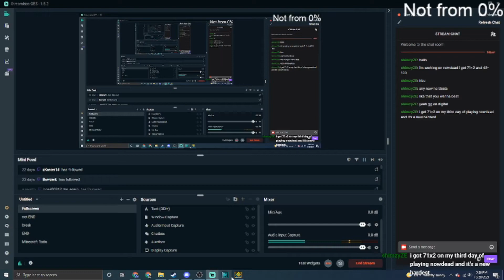I REBEAT "BLAST FURNACE" just for a video (Insane Demon by Samifying) Stream Highlights | Geometry D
I beat Blast Furnace as my 199th Demon, after night terrors, but before Mirage. It was worth it rebeating it though! It is one of the best Insane Demons I know of (besides CraZy III and Future Funk II). It is made in Early 2.1, by Samifying & Mabolfo. The bossfight (which you could not see bc i had ldm on there) is very interesting.

--Level Opinions--
Gameplay: 9/10
Decoration: 8/10
Soundtrack: 10/10
Enjoyability: 9/10

Easiest Part: 0%-8%
Hardest Part: 30%-34%
Funnest Part: 42%-46%
Boringest Part: 55%-64%
List Placement: n/a

--Copyright--
Level Music: Acid-Notation - Steel Terror